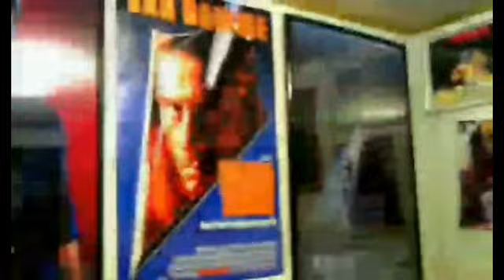Shivers (1975) Movie Review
This is a Paid Requested Review for Joe.

Shivers (also known as The Parasite Murders and They Came from Within, and, for the French-Canadian distribution, Frissons) is a 1975 Canadian science fiction body horror film written and directed by David Cronenberg and starring Paul Hampton, Lynn Lowry, and Barbara Steele. The original shooting title was Orgy of the Blood Parasites.